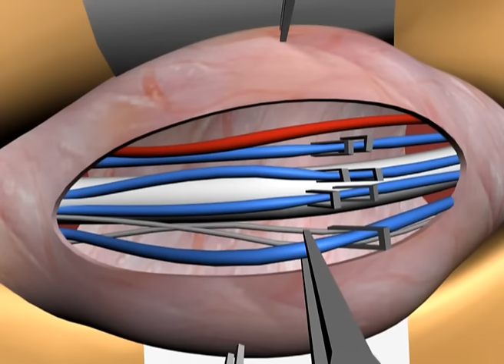Varikosel Mikroskopik Varikoselektomi (Microscopic Varicocelectomy)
Doç.Dr.Ayhan Karaköse
Üroloji Uzmanı